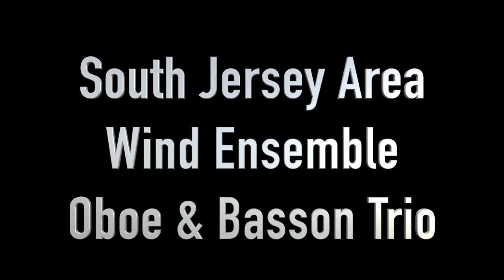Rondo Allegro from Barret Oboe Method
Rondo Allegro from Barret Oboe Method is played by the South Jersey Area Wind Ensemble Oboe and Bassoon Trio on August 26, 2019 at the Gateway Playhouse in Somers Point, NJ